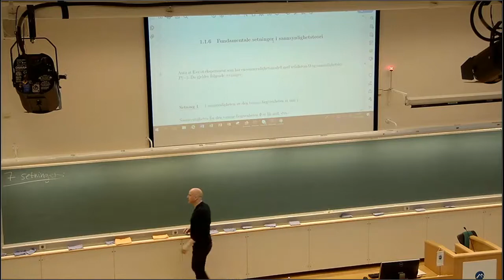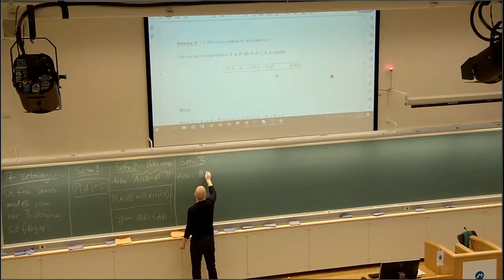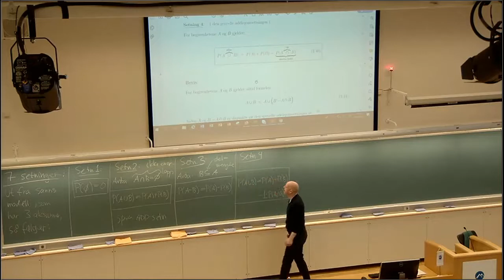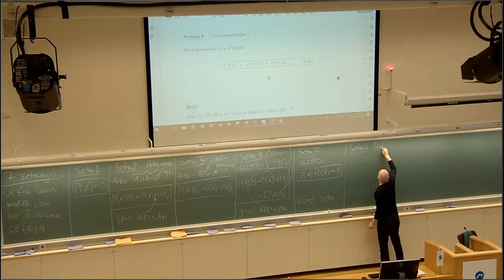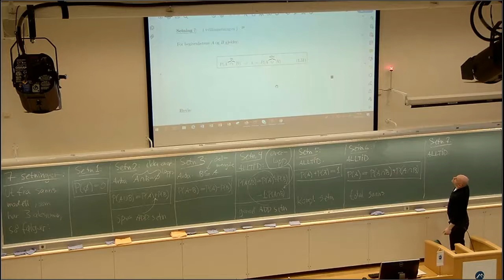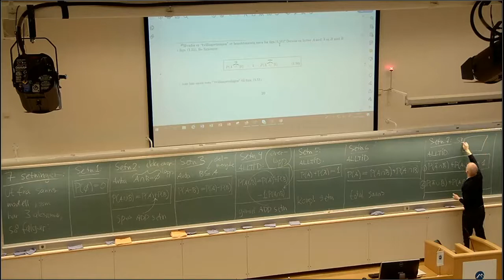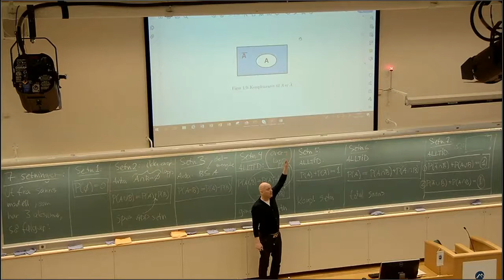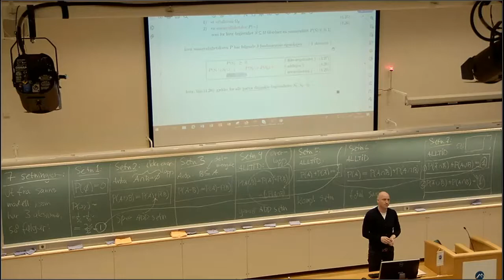108 Fundamentale setninger 3, 2021